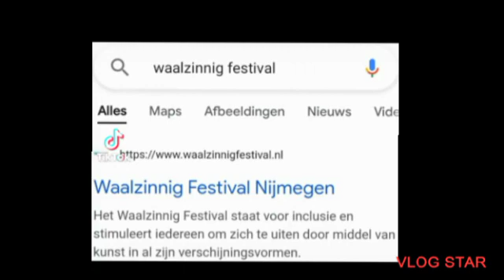alle herinneren van Zinnig - in vlog 46000 00000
Wat vind jullie er van laat mij even weten in de reacties alsje je weer doen de reacties alsje je vragen hebt laat dan even weten in de reacties alsje je ander iedeë hebben voor ander vlog laat mij even weten in de reacties
Deze keer alle herinneren van Zinnig - in vlog
Samenwerking met zinnig - in